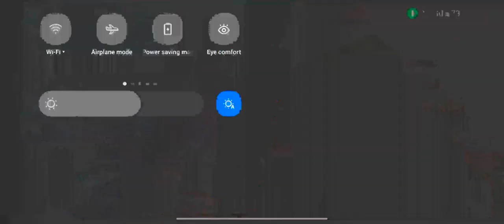TODAY TRAVEL SVBS BUS MOD ROUTE HOSUR TO KRISHNAGIRI...WATCH END ..YOUTUBE VEDIOS#